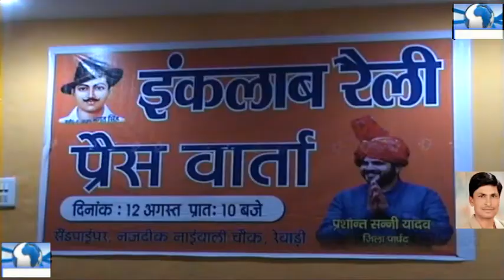अहीरवाल के साथ हो रहे भेदभाव को ख़त्म करने के लिए करेंगे इंकलाब रैली : सन्नी यादव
रेवाड़ी से दिनेश चौहान की रिपोर्ट हर न्यूज़ हरियाणा